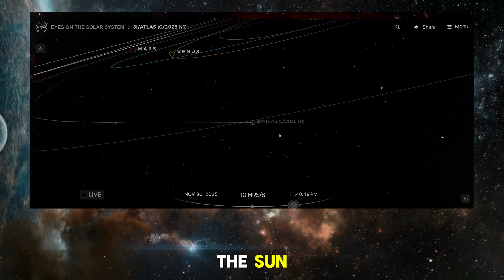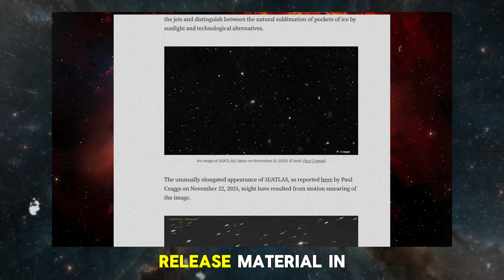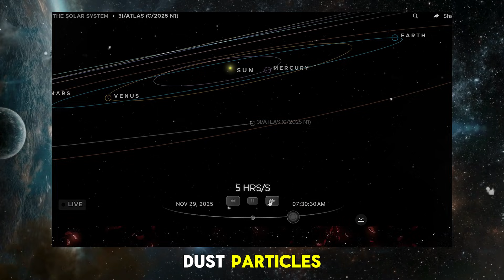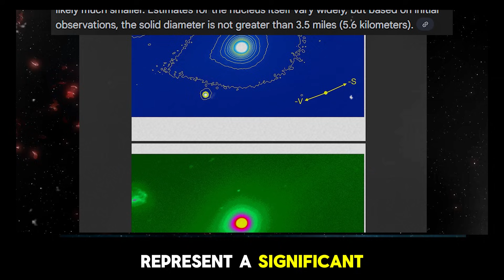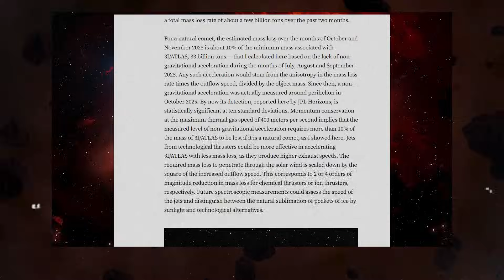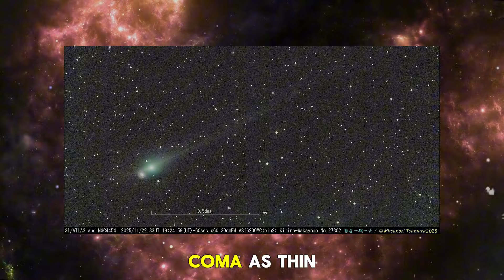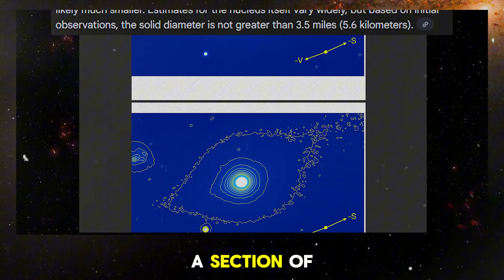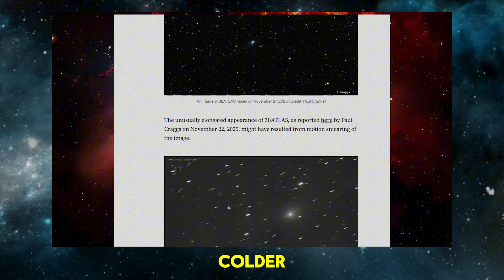China's NEW Images REVEAL What NASA Was HIDING on 3I/ATLAS!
China has released new images of Three I Atlas, and these images show details that were not in NASA’s last public update. China’s frames show a brighter coma, a wider dust cloud, and a sharp rise in light that did not appear in NASA’s earlier material. These changes happened during the hours when NASA recorded nothing, which raises new questions about what was missed, and why the object looked so different when China captured it